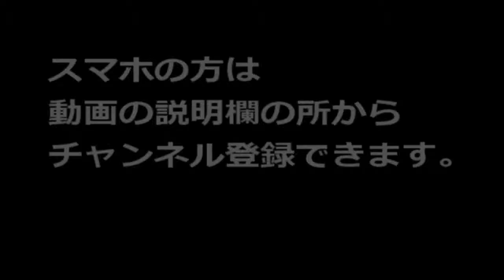雨上がりの風景 ダリアの花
和名で「天竺牡丹」なんて呼ばれるダリアの花です。雨上がりに、しずくをつけて空に向いている姿はきれいですね♪

赤とピンク、2種類の花を撮影したんだけど、どちらも「カクタス咲き」と呼ばれる花の形みたいです。

カメラ：Xacti（DMX-CS1）

★動画やブログで紹介した情報を載せてるかも